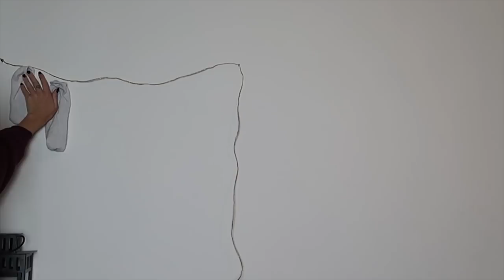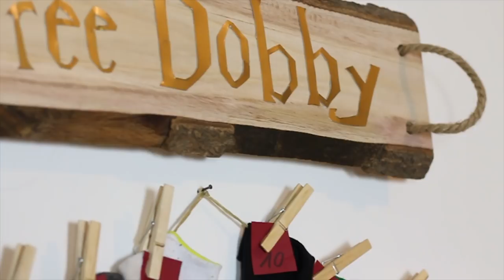LAST MINUTE ADVENTSKALENDER selber machen 🎄 DIY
Heute gibt es ein grandioses Tutorial zu einem Last Minute Adventskalender zum selber machen (DIY) mit Harry Potter Bezug! FREE DOBBY!!

(wirklich viele fragen danach, deshalb jetzt immer in der Infobox)